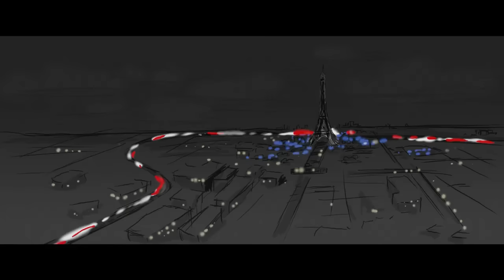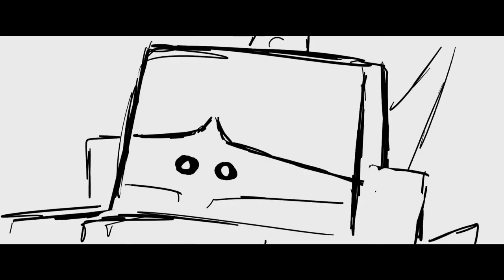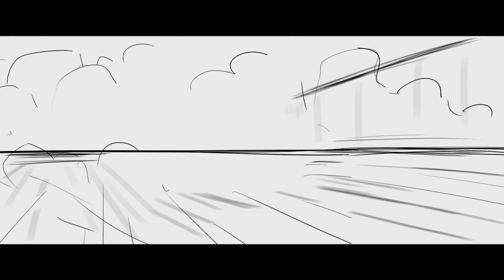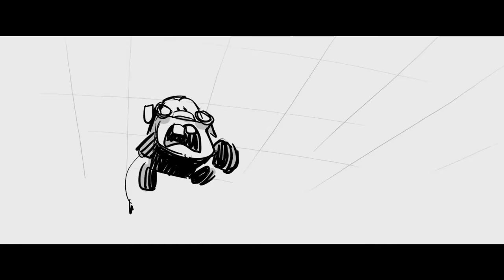Cars 2 (2011) - Paris Race Deleted Scene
The Endurance race in Paris. if it were in the movie, would be pretty cool, a shame that was deleted. :/